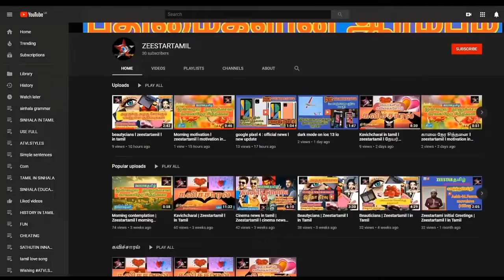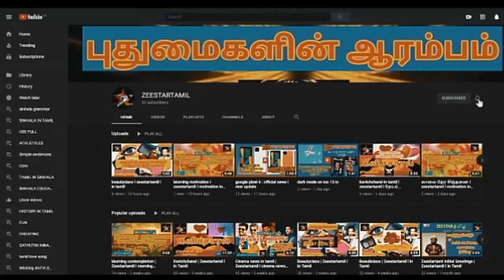Unmayin velichcham|உண்மையின் வெளிச்சம்|Tamil News|Zee startamil